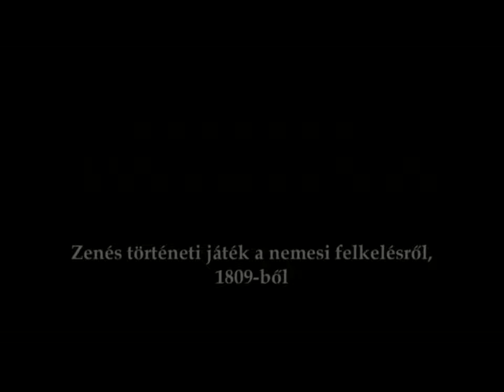A lelkes magyar leány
Kisfaludy Sándor 1809-ben született, inszurrekciós történeti játékát a Pázmány Péter Katolikus Egyetem BÖSZK színtársulata vitte színre 2009-ben.

Rendezte: Medgyesy S. Norbert és Godena Albert
Bodonyi Mihály tehetős földesúr: Kucséber Ervin
Bodonyi Liza kisasszony: Farkas Mirtill
Karvay, Liza kisasszony jegyese: Fogl Krisztián
Gerendyné, Bodonyiak rokona: Markó Júlia
Megyery László, obsitos huszár: Láda Bertalan
Szegváry főszolgabíró: Réger Ádám
Orday, szegény nemes ifjú: Osváth Ádám
Inszurgens vitézek: Széchenyi Magdolna, Pekoli Titanilla Veronika, Jámbor Katalin, Náday Zsolt
Nemes leányok: Harmat Luca Mária, Csizmadia Lili
Madarász: Farkas Eszter
Örvös: Jenőffy Zsuzsanna
Mesélő: Király András